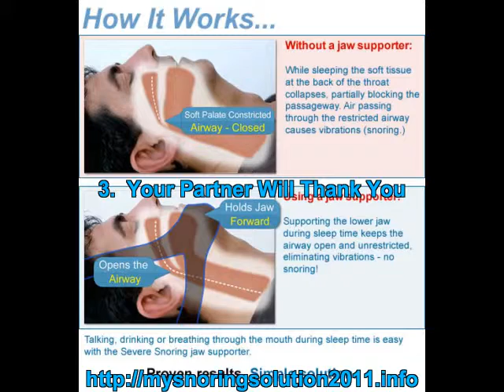Help Stop Snoring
Cool new how do i stop snoring product.